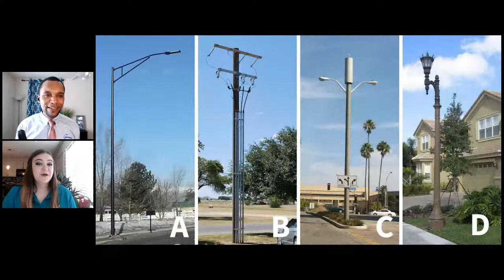NOV Live | Small Cell Poles for Telecom with Lauren Brooks and Kurt Blackbern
Join us now to talk to two of our experts on all things small cell poles and learn about this great part of NOV!